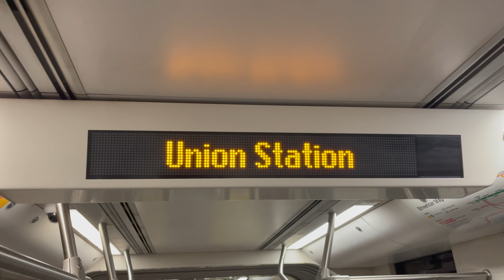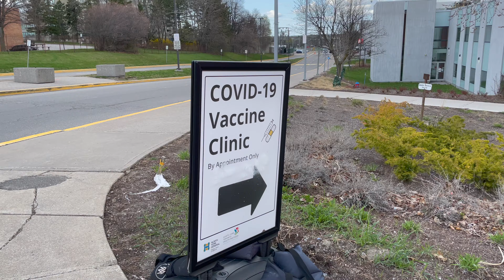Getting the COVID-19 Vaccine in Toronto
A little about my life, work and some grappa, as well as getting the COVID Vaccine.